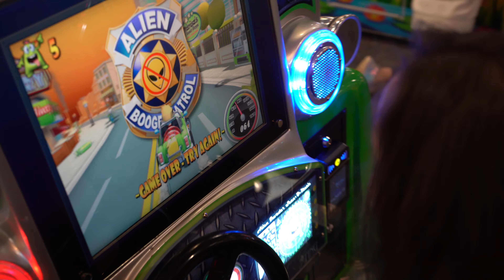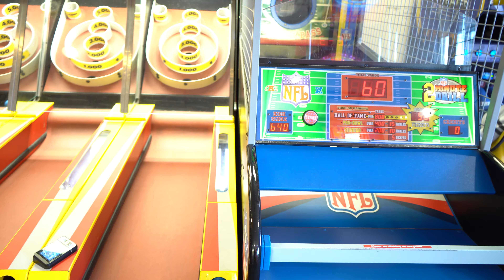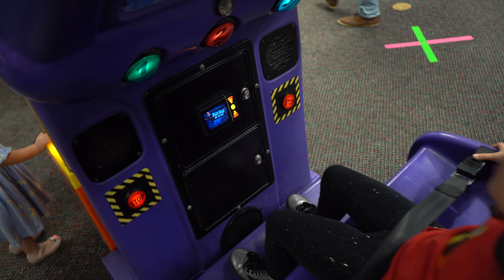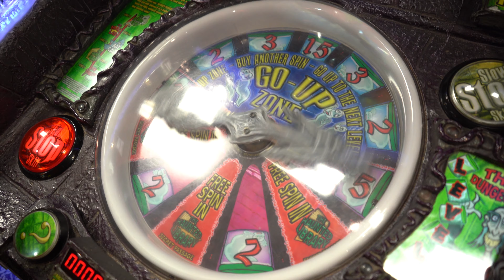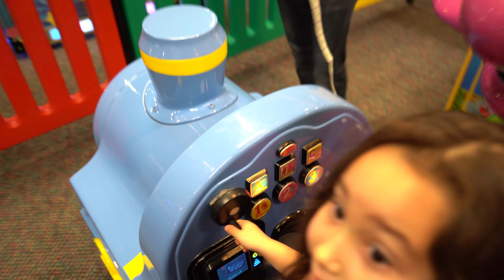Paola Games and Videos 5